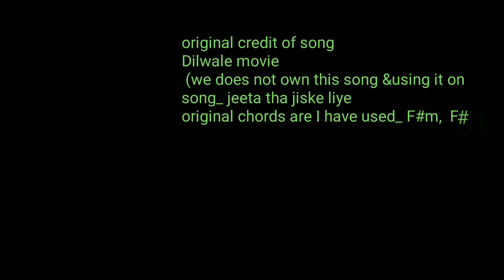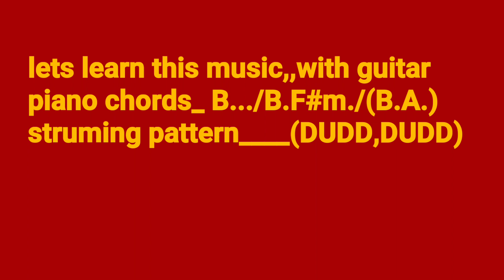Jeeta tha jiske liye song ( movie Dilwale),, guitar chords,, strumming pattern,and progression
any problems then you join here ,my WhatsApp group,,

Hii guys my name is Subha,&in this video I have played "jeeta tha jiske liye song" guitar chords along with the song by giving all the running chords progression on the screen and also strumming pattern.
This will be easy to beginner and intermediate as they can follow the chords as shown in this video,

Jeeta Tha Jiske Liye - Song's Credit / Details
Movie:- Dilwale (1994)FeaturingAjay Devgn, Raveena Tandon and Suni ShettySingerAlka Yagnik & Kumar SanuLyricsSameer AnjaanMusic ComposerNadeem-ShravanDirectorHarry BawejaMusic LabelVenusOfficial Youtube ChannelVenus